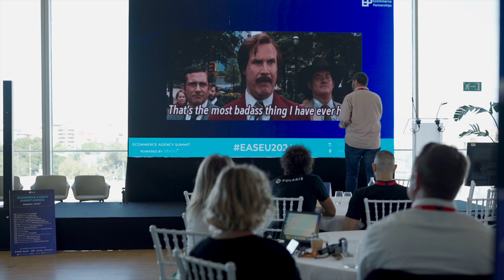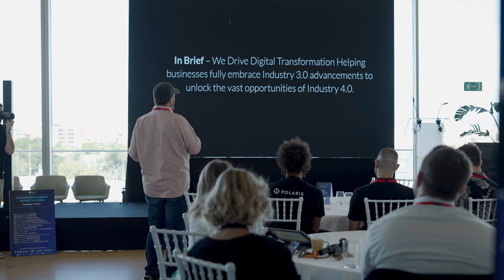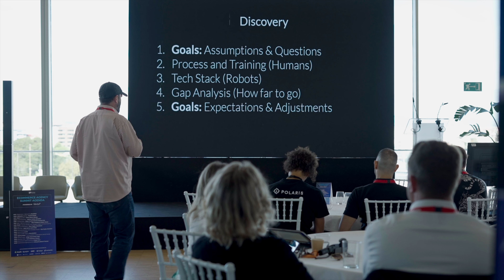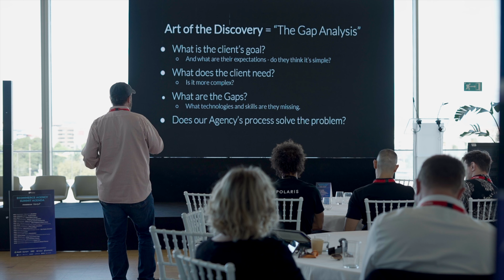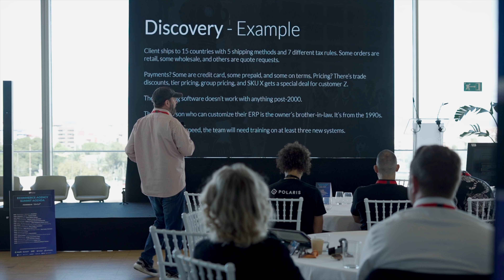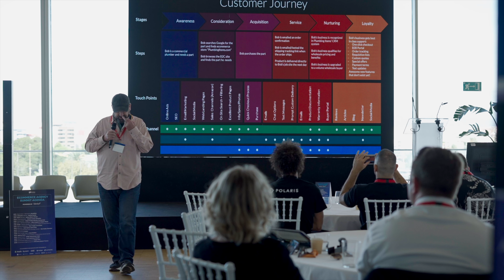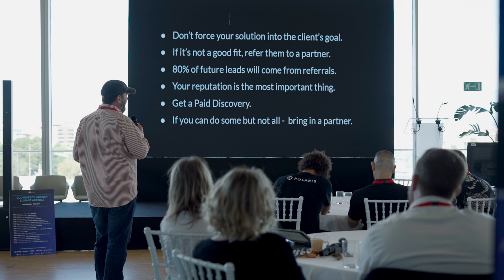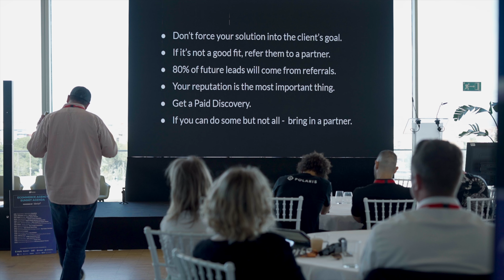[Ecommerce Agency Summit, Valencia 2024] Discovery - Matt Harris, Harris Web